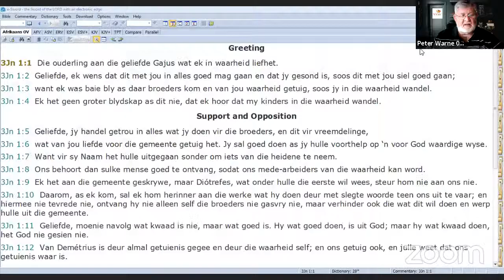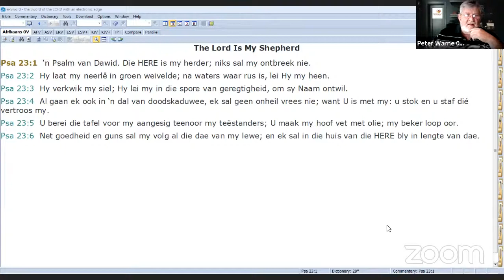Is jy moeg aan die binnekant - Peter Warne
Manne van die Woord Digitaal Zoom Byeenkoms 14 Okt 2021